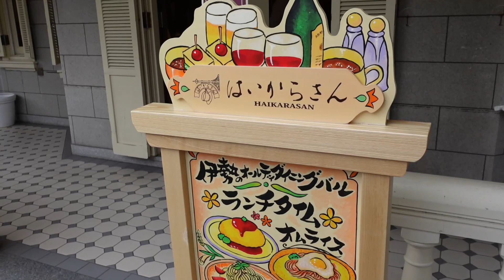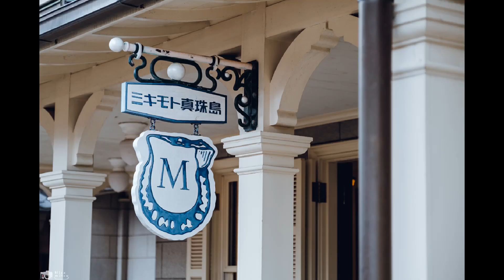34都道府県目！三重県にある伊勢神宮&おかげ横丁の雰囲気が好きすぎる。スーパーカブ50でFUJIFILMXpro3と日本一周＃75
⬇️次の動画⬇️

動画をご視聴くださりありがとうございます！ スーパーカブ50に跨ってFUJIFILM Xpro3というカメラを持って日本一周をしているひさみつです☺️

〜旅の経緯〜
①2020年7月15日に北海道札幌を出発。日本海に沿って沖縄まで行きました
⬇️その経過を旅ブログとしてnoteに綴っています⬇️

②2021年2月沖縄に到着。日本一周の発信をYouTubeに切り替えました

〜使用機材〜
 still camera📸:
○FUJIFILM Xpro3
 lens🧫:
○XF10-24mmF4 R OIS
movie camera🎬
○SONY ZV1
○GOPRO hero7black
PC💻
○MacBook Pro13inRetina display2015
edit🎥
○Lightroom classic ○Photoshop ○Filmora X